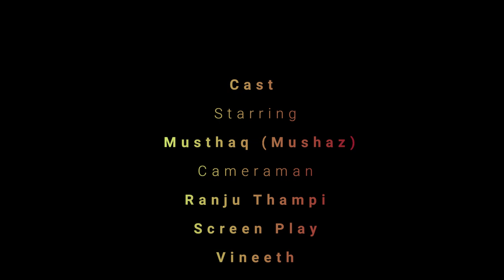HIDDEN CANYON HIKING SPOT IN RIYADH SAUDI ARABIA - BEST HIKING PLACE IN KINGDOM OF SAUDI ARABIA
Dear Viewers.

Greetings.

Hope all are doing good and safe out there. I am happy to release the teaser of my next video and the full video will follow soon. This is the best place in Saudi Arabia for hiking. This location is the best place during the winter season in Saudi Arabia along with rain you will get all the empty areas with full of water which will give you all more colors in this location.

Regards
MAKE ME FAMOUS